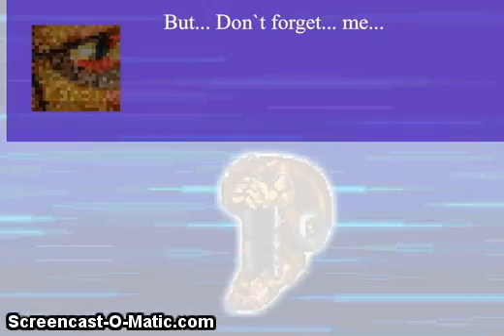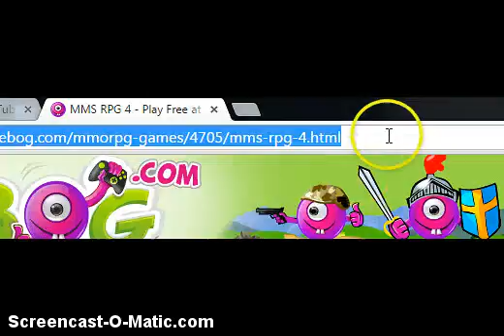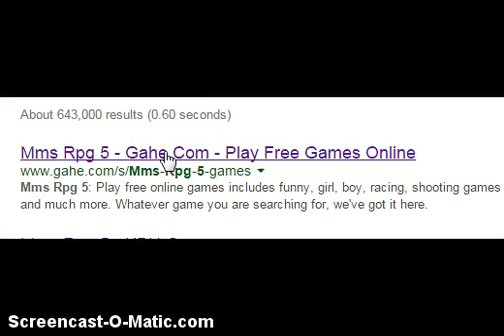MMS RPG ENDING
AND THIS IS A BEGINNING TO A NEW GAMEPLAY SERIES AFTER THIS
THE GAME FOR YOU GUYS TO ENJOY IT FOR YOURSELVES